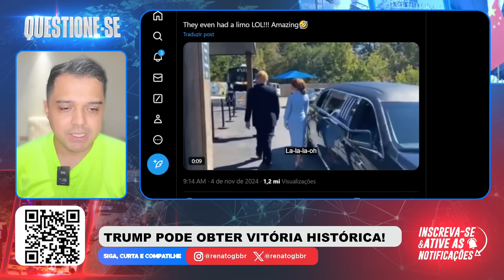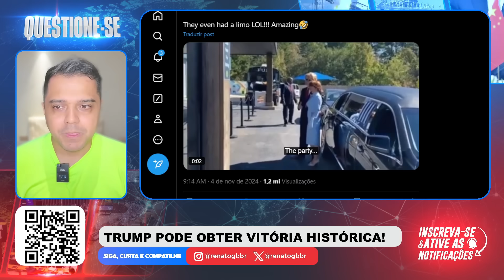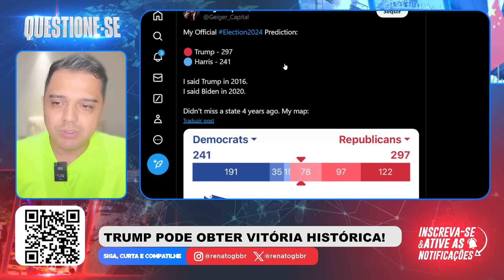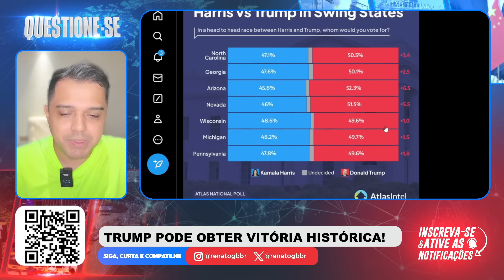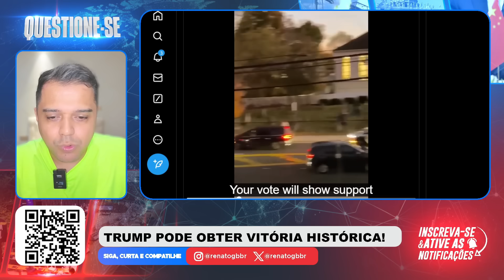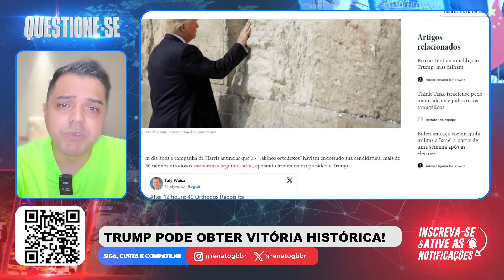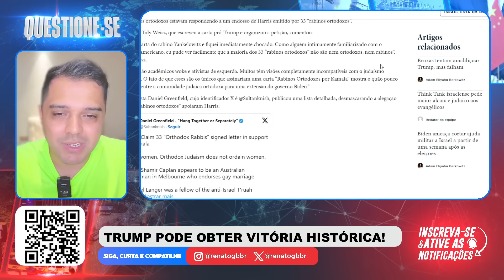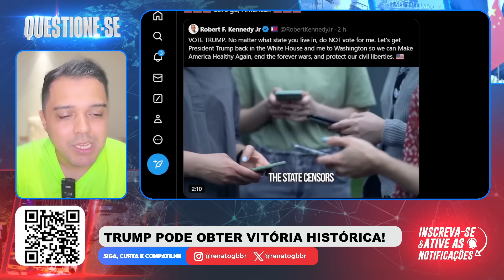AGORA É A DECISÃO FINAL! AMANHÃ SABEREMOS O QUE SERÁ DA HUMANIDADE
📱 Conecte-se Comigo 📱

📱 Conecte-se Comigo 📱

📝 Comente Abaixo 📝